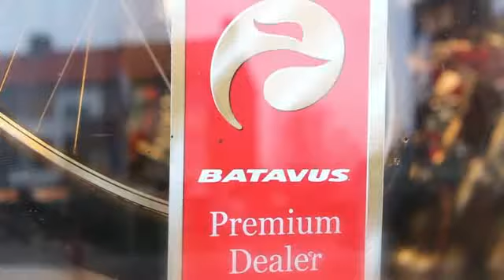Batavus Premium dealer Jan Staak Fietsen (435)